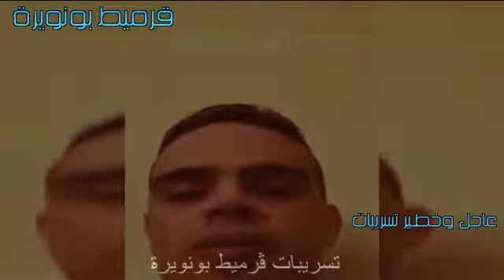عاجل تسريبات خطيرة من ڤرميط بونويرة من داخل السجن العسكري وفضائح الجنرالات الجزائر العصابة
كي يصلكم كل جديد .و بكم نستمر ان شاء الله
إنضموا لقناة سوشيال ميديا على يوتيوب وشاهدوا أحدث أعمالها حصريا